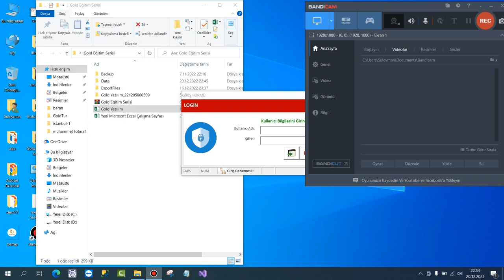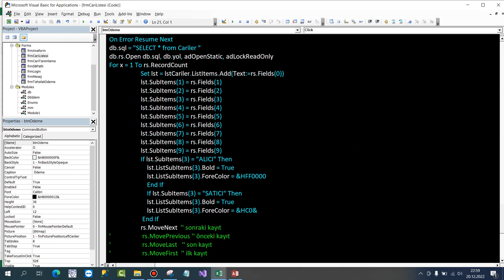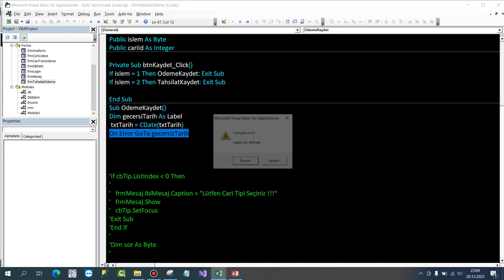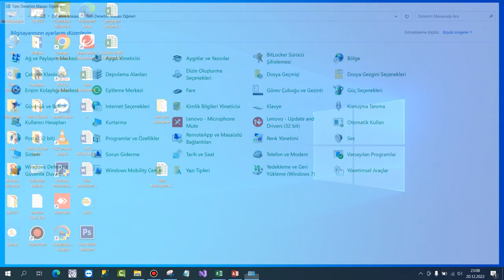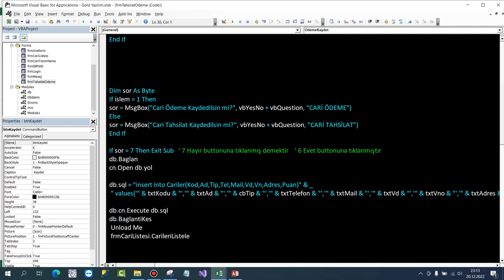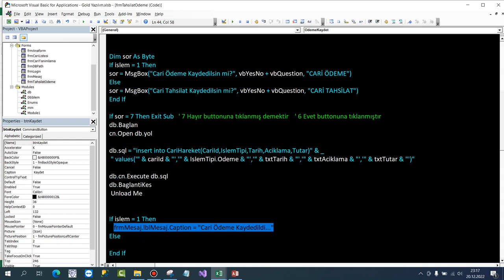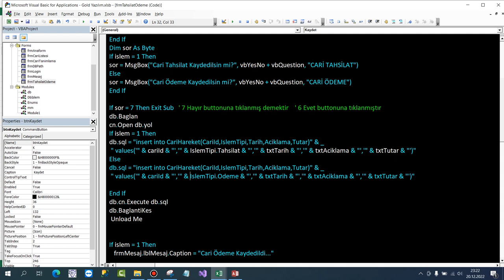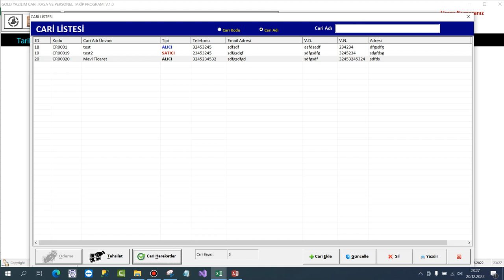Excel VBA-SQL Gold Üyelere Özel 10.Ders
Bu derste Enum , tahsilat ve ödeme kaydetmeyi anlatmaya çalıştım.
Biraz karıştı ve ders uzadı. Kusura bakmayın.
Başarılar dilerim.
Üyelere özel eğitimleri görmek için kanala katılın